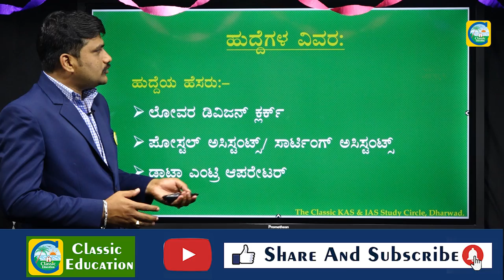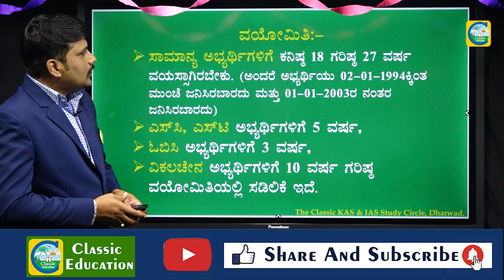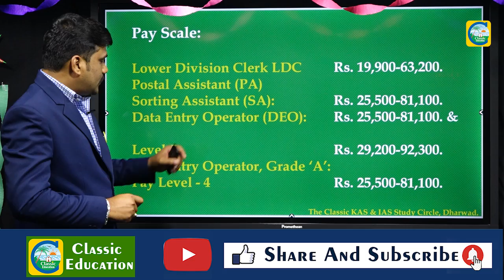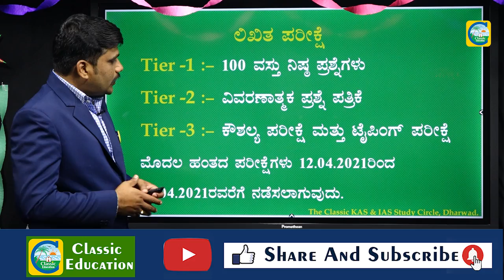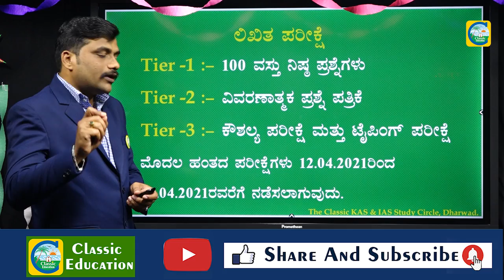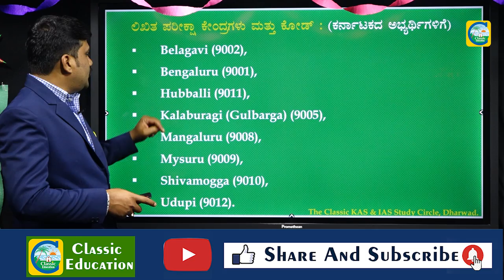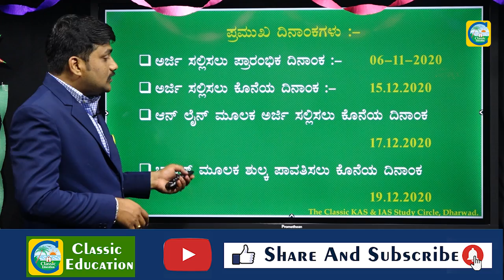PUC ಆದವರಿಗೆ ಅಂಚೆ ಇಲಾಖೆಯಲ್ಲಿ ಭರ್ಜರಿ ಉದ್ಯೋಗ ಅವಕಾಶ||6000 JOBS||Jon Junction||Classic Education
Classic Education
Dharwad

defence direct education,cds 1 2020 notification,combined defence service exams,cdse 2020 feb notification,cdse february exams,cds 1 2020 exam,cds 1 2020 exam syllabus,cds exam timings,cds exam date,cds 1 2020 vacancies,cds 1 2020 study material,how to crack cds 1 2020,cds 2020,combined defence service exams 2020 notification,books for cds,books for cds 1 2020,crack cds 1 2020,cds 1 2020 official notification